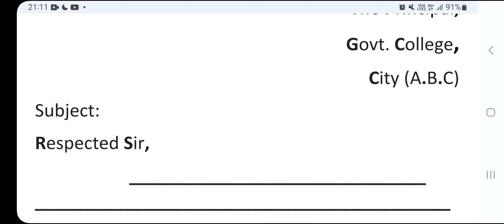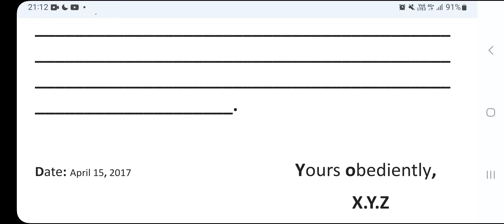How to write an application in English| Application Writing Pattern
This video is how yoi can write an application in correct way. I've discissed the correct way of writing application in English 2024| How to write an application in English in 2024.
Application pattern for matric students
Application writing for intermediate students
How to write an application in English
Correct way to write an application and get full marks.